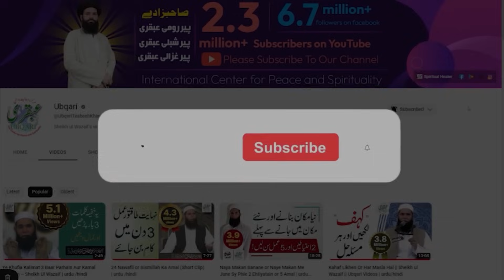Berozgari Tangdasti Aur Gurbat Se Nikalne ka Wazifa - Rizq Mein Barkat Ka Wazifa